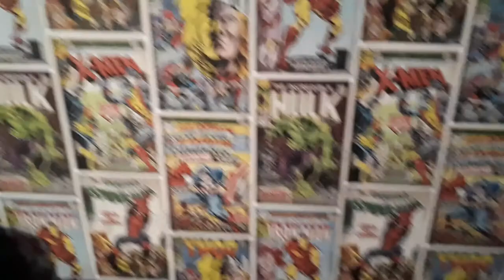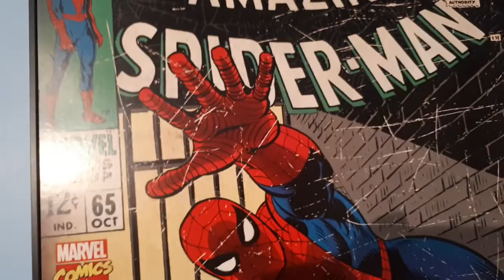Showing Off My Comic Book Style Wallpaper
Showing off my Comic Book Style Wallpaper.I've been asked a couple of times:Is it actual comic books or not?Let's find out.